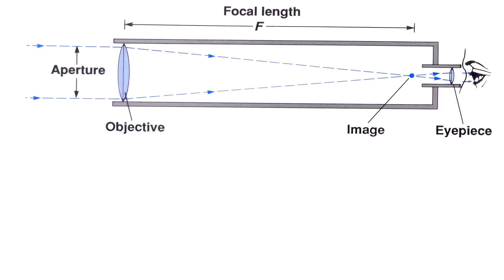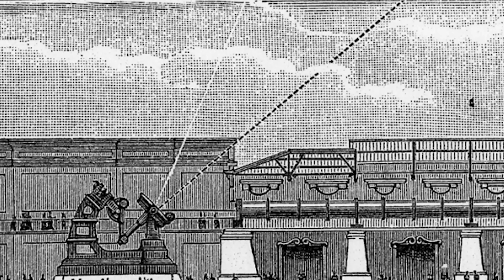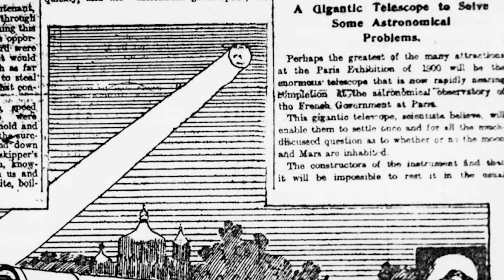Największy Refraktor Świata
Trochę o teleskopach soczewkowych i zniszczeniu największego z nich.